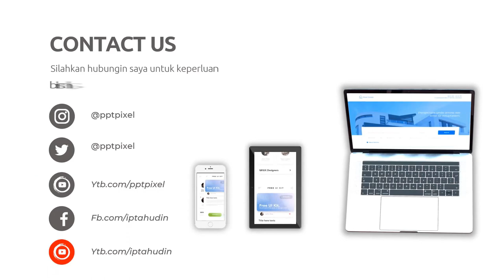Jasa Konten Produk murah di Kabupaten Jepara Kabupaten Karanganyar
Jasa Edit Video Promosi / Jasa Konten Produk murah di Kabupaten Jepara Kabupaten Karanganyar atau

Daftar Isi
00:00 - Cara Edit Video Iklan dokter mata, dokter mobil kelapa gading, dokter mata jakarta selatan
00:10 - Contoh Iklan Promosi dokter neurologi anak, dokter nefrologi, dokter nenden, dokter naturopati
00:30 - Contoh Video Promosi dokter ortopedi, dokter obgyn,
00:40 - Contoh Konten Branding dokter obgyn, dokter onkologi
00:50 - Resep Makanan dokter spesialis anak, dokter spesialis kulit, dokter spesialis anak, dokter spesialis kulit